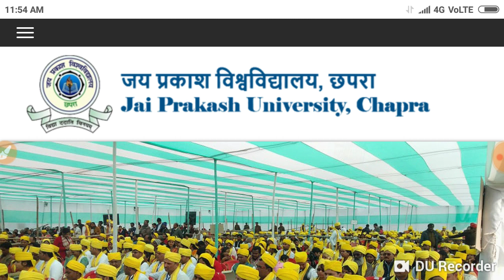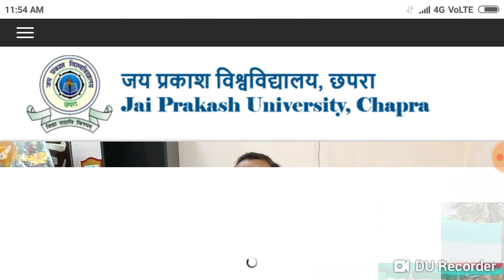JP University 2019 -22 Part 1 एग्जाम फॉर्म जानें कब तक भरा जायेगा छात्रं।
JP University teligram link

JP University wadsup group link